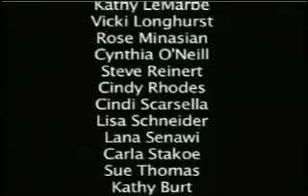Inspirational Speech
Given during the 2005 Ike Awards to staff at Walled Lake Central